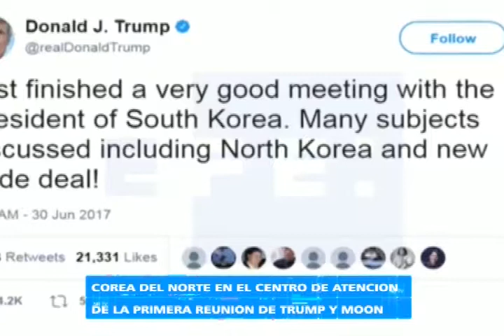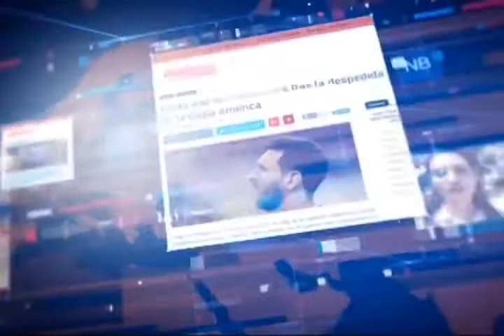NB TV - (Emisión Meridiana) - Viernes 30/06/2017 - 3/3